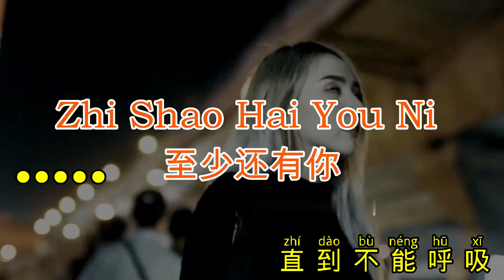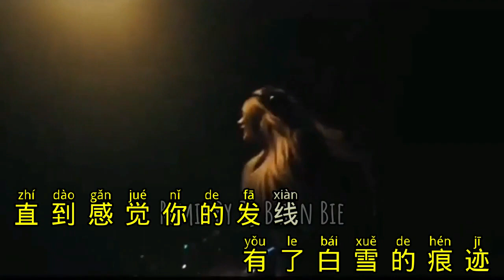Remix Karaoke || No Vocal || Zhi Shao Hai You Ni ～至少还有你 || By Dj Brian Bie